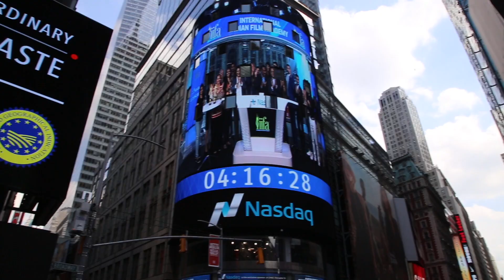IIFA rings Nasdaq bell w/ Sonakshi Sinha @ Time Square NYC